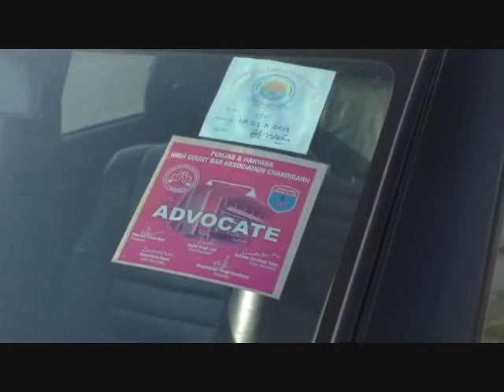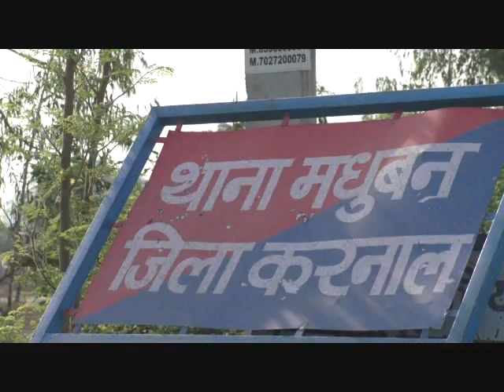घरौंडा :- बसताड़ा टोल प्लाजा पर कार सवारों ने कर्मचारियों के साथ की मारपीट व चलाई गोली